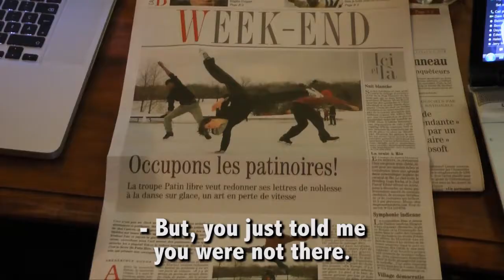Le Patin Libre - dance forbidden on Canadian rinks - 2012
Dance is forbidden on public ice rinks in Canada.  An employee of the city of Montreal claims to be omnipotent.  Le Patin Libre will brave the anti-dance rule and its godly enforcers.